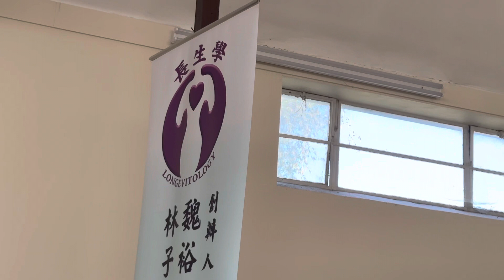腸靜脈栓塞（長生學見證系列）Longevitology